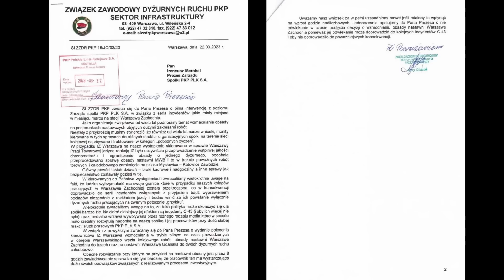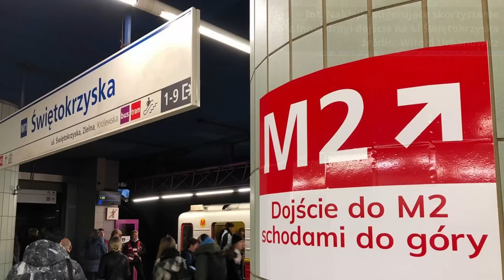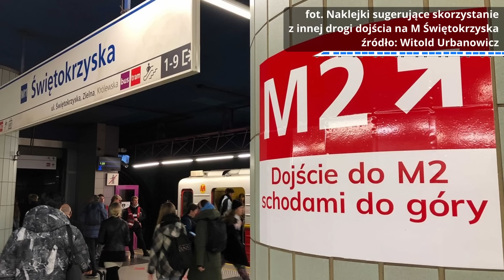#63 Chaos na warszawskiej kolei | Stacje pasażerskie WWK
Źle się dzieje. Kolej, dla niektórych synonim bezpieczeństwa, w przeciągu miesiąca pięć razy pokazała, że taka bezpieczna to ona nie jest. Powiecie, że przesadzam i nakręcam aferę. Ale tym materiałem spróbuję pokazać, że trochę racji to jednak mam. Zapraszam Was serdecznie!
Zapraszam na mojego Twittera:
ŹRÓDŁA:
1. Nie najlepszy start połączeń SKM do Piaseczna. Choć frekwencja dopisuje, Michał Szymajda, Rynek Kolejowy, 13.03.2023,
2. Rano pociąg wjechał na zły tor, potem duże opóźnienia. Dotknęły także Rafała Trzaskowskiego, kz/mg/dg/b, TVN Warszawa, 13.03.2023,
3. Trzaskowski usprawiedliwił uczennicę za spóźnienie. Nagranie hitem sieci, Onet, 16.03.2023,
4. Kolejny sądny dzień na kolei w Warszawie, Jakub Madrjas, Rynek Kolejowy, 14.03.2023,
5. Rosną utrudnienia na warszawskiej kolei. Będzie korekta korekty rozkładu, Jakub Madrjas, Rynek Kolejowy, 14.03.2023,
6. PKP PLK nie przeprasza za Warszawę, Jakub Madrjas, Rynek Kolejowy, 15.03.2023,
7. Nagłe zmiany w rozkładzie jazdy w Warszawie. SKM i KM odwołują pociągi [lista składów], Rynek Kolejowy, 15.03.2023,
8. Warszawa. Kolejny pociąg pasażerski skierowany na niewłaściwy tor [oświadczenie PLK], Jakub Madrjas, Rynek Kolejowy, 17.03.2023,
9. Dodatkowe "koła bezpieczeństwa" dla dyżurnych ruchu po kolejnym incydencie w Warszawie [aktualizacja], Jakub Madrjas, Rynek Kolejowy, 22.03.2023,
10. To już piąty pociąg skierowany na niewłaściwy tor w Warszawie, Jakub Madrjas, Rynek Kolejowy, 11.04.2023,
11. Spotkanie w sprawie sytuacji na Warszawskim Węźle Kolejowym, Urząd Transportu Kolejowego, 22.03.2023,
12. Wzmocnienie obsady na "Grzybku", Związek Zawodowy Dyżurnych Ruchu, 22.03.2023,
13. Instrukcja Ir-8, PKP Polskie Linie Kolejowe SA,

...oraz jak zawsze filmy i zdjęcia użyte w materiale, zgodnie z opisem w jego treści.